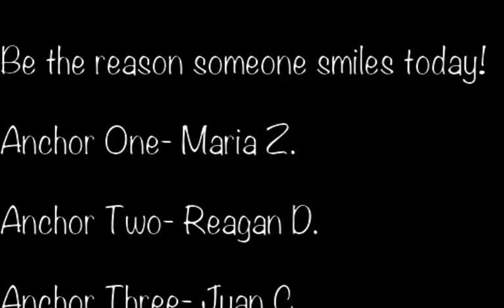NCES News 3/3/2020